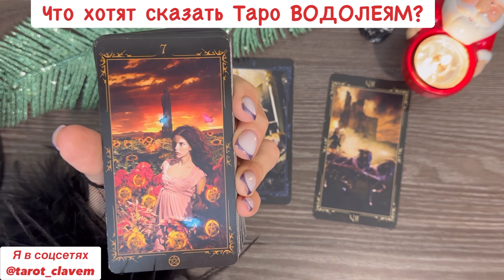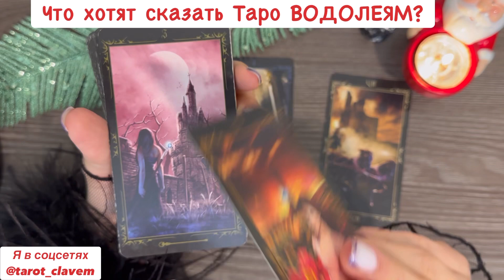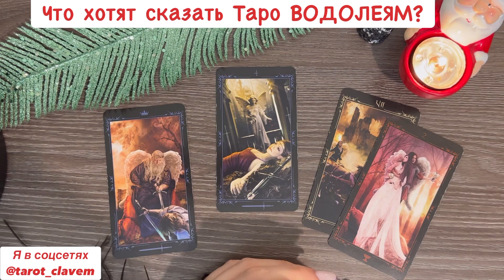Что хотят сказать Таро ВОДОЛЕЯМ в уходящем 2022?